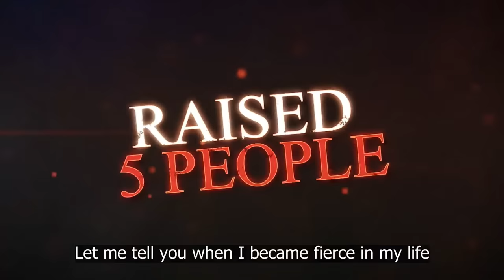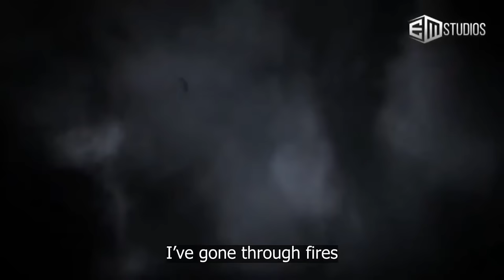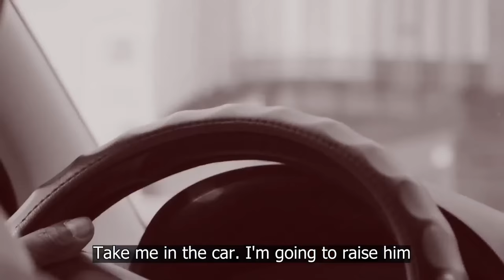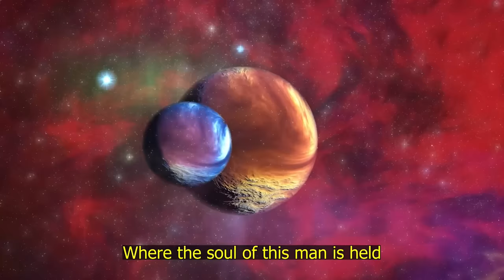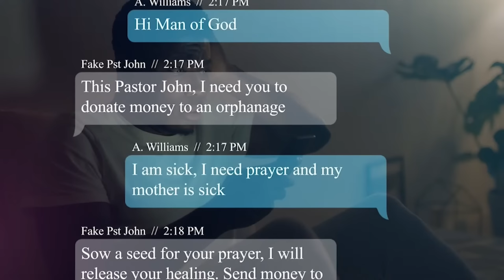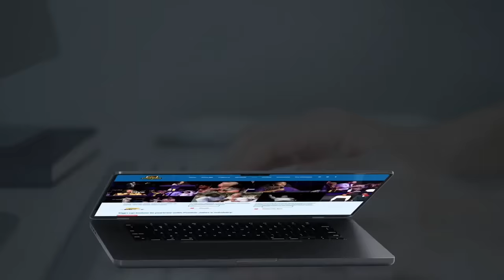Unbelievable Story of Pastor John How he tried to raise the dead and it didn’t happen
How he increased in the spirit to raise 5 dead people

Pls share and comment for the world to hear the story behind the servant of God

WEST AFRICA AND NIGERIAN BANK DETAILS

Perfect day saints in West Africa, Due to PayPal, and PayFast restrictions in West Africa, here are the official approved Bank details that you may use to give and partner with the ministry of The Bondservant of Christ.

BANK: Zenith bank
ACC NAME: Ikechukwu John Anosike
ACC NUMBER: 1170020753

Kindly share these bank details with your loved ones and family members in West Africa.

For security and accountability kindly send all proofs of payment to :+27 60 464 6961

Bank: First National Bank (FNB)
Acc Name: New World Faith Ministries
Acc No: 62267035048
Branch: Woodstock
Branch Code: 250655
Swift Code : FIRNZAJJ

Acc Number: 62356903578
Branch Code: 250655
Branch: Woodstock
Swift Code : FIRNZAJJ

Blessings